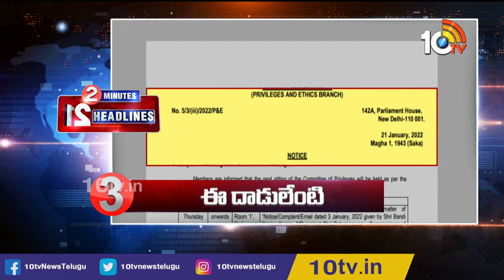Kodali Nani Vs Bonda Uma | Minister Harish Rao In Fever Survey | 2 Minutes 12 Headlines | 10TV News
10tv News Channel Owned by Spoorthi Communications Private Limited. 10Tv is one of the leading News channels which delivers National and International, Regional News Streaming 24/7.10Tv has its wings spread all over the world to deliver trustful news.